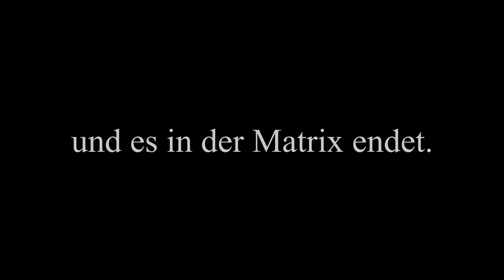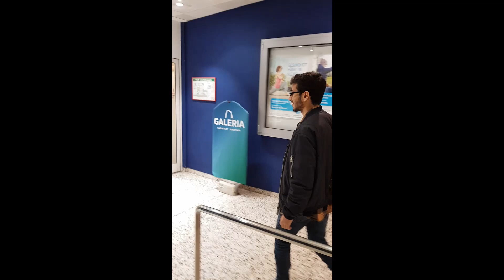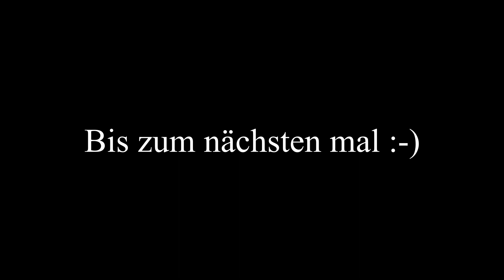WENN DU NUR DEINE BEWERBUNG ABGEBEN WILLST UND IN DER MATRIX LANDEST